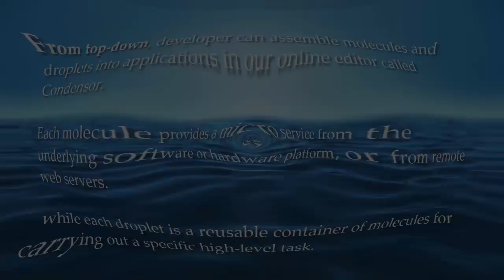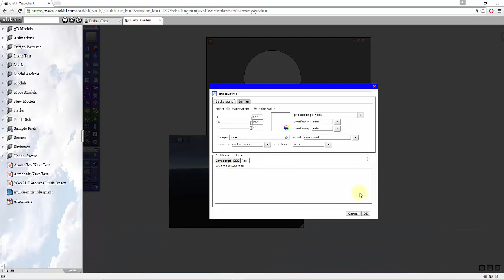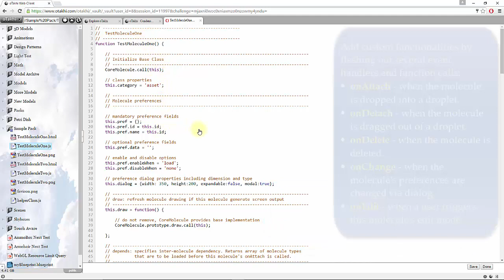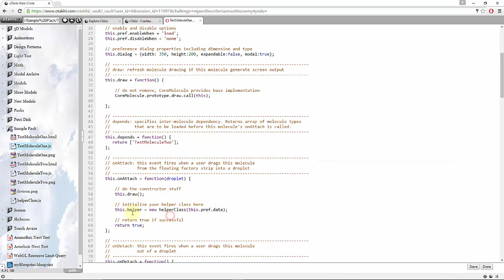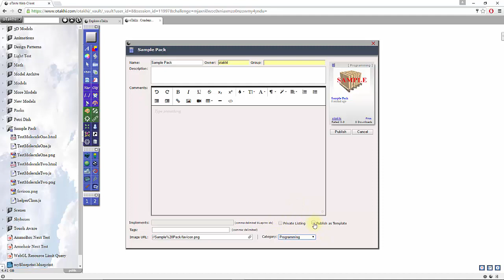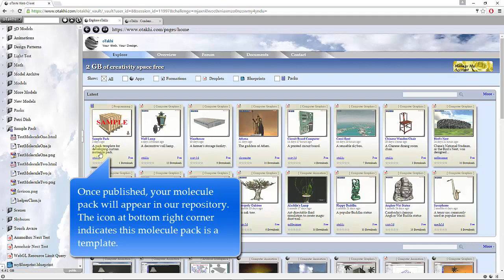moleculePack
Add new features to oTakhi framework by developing molecule packs from a pack template.